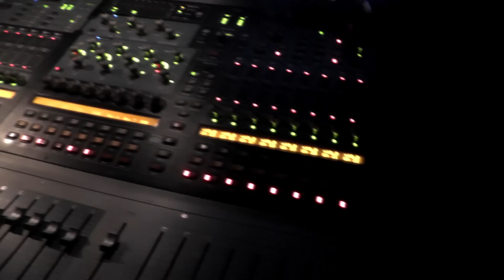AGRESSIVA 69 "Geny milczenia" (live klub Kwadrat) 2014